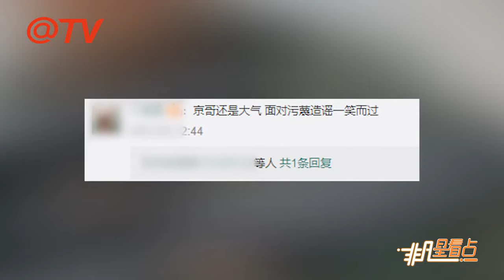吳京曬同款照片幽默回應黑白照事件：健在 網友稱讚大氣！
近日，謝楠在網上發長文紀念剛剛去世的外婆，但卻有媒體利用吳京的黑白照和暗示性的標題獲取流量，製造假新聞吸引福斯注意，引來網友不滿與熱議。8月13日晚，吳京通過微博曬帥照，并配文“健在”二字，疑似回應黑白照事件。照片中，吳京身穿黑色T恤衫，雙手抱在胸前，十分的帥氣俊朗。